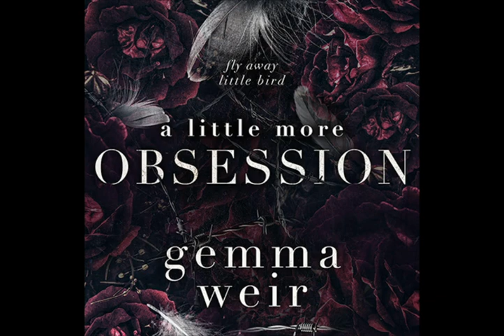A Little More Obsession by Gemma Weir Part 1 of 2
Obsessed – to be preoccupied or fill the mind with someone continually and to a troubling extent.

As soon as I realized she existed, I lost the ability to look away. She was always destined to be mine.

I’m Sebastian Lockwood; a king among men. And kings get to take what they want.

My little bird disagreed. She fought me, disobeyed me even though we both know she belongs to me.

So I broke her, bent her to my will.

I pushed too hard, loved too much and she ran from me.

But letting her go was impossible. So I chased; hiding in the shadows, silently pulling the strings that would bind her to me.

Two years have passed, I’ve waited long enough. It’s time to reclaim my queen; to take what’s mine.

The trap is set, a gilded cage worthy of royalty and only I have the key.

I’ll make her pay for leaving me. I’ll make her love me, want me as much as I do her.

I couldn’t stop if I tried.

She’s my obsession.

*Find us everywhere you listen to podcasts and visit ReadMeRomance.com to enter this week’s giveaway!